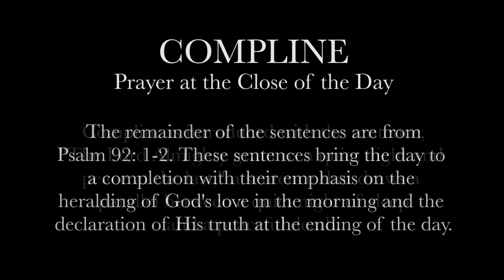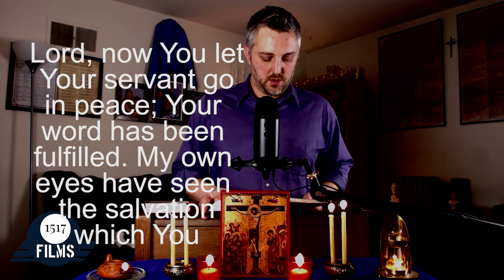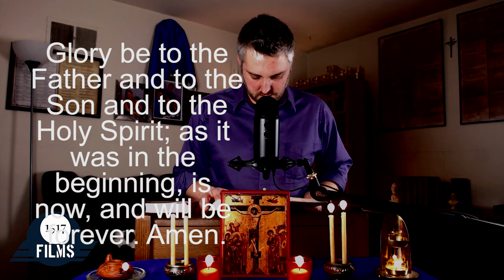Compline: Prayer at the Close of the Day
Compline is an ancient prayer of the Church, a prayer spoken or changed right before going to bed. Join me as I pray Compline.